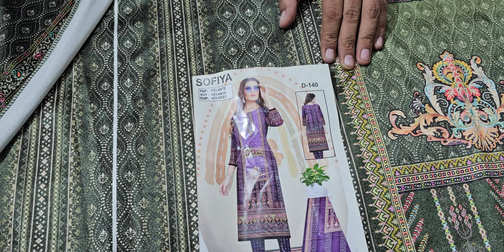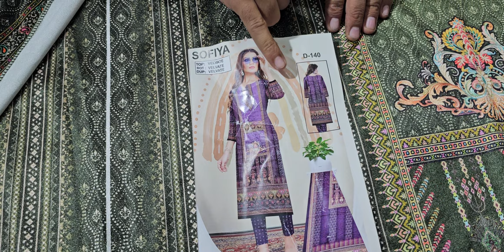latest suit#valvet suit#sweter#partywear sweterlong#9468015981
suit velvet k suit#long sweter #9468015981